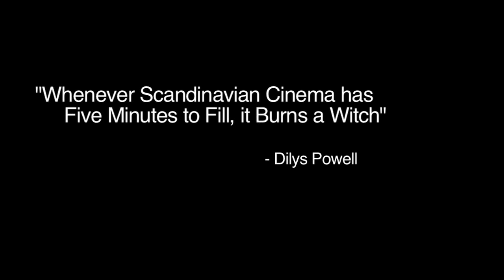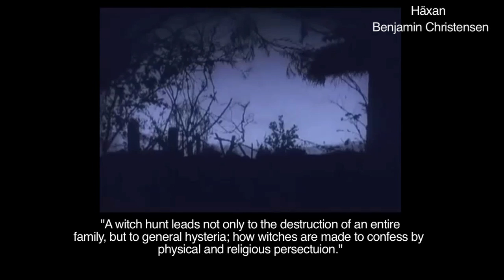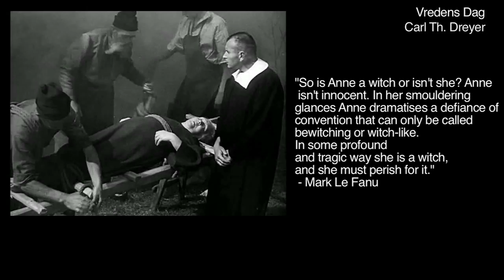The Witch in Scandinavian Film: Cinema Scandinavia Video Essay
It was until recently that the image of the witch constituted the horror genre in the region. Roald Dahl said "The Norwegians know all about witches [...] for Norway, with its black forests and icy mountains, is where the first witches came from." While Scandinavian horror cinema has never been placed within an artistic movement, such as German Expressionism, its filmmakers and artists have influenced all genres, for example Edvard Munch's paintings were a great influence to the Expressionists. Furthermore, Ingmar Bergman and Carl Theodore Dreyer are two of the biggest Scandinavian directors to make their presence internationally. The crucial light and shadow in their films and the piercing sense of guilt that tortures the souls of their characters clearly reveal such
tensions. Dilys Powell, when critiquing Bergman's Det Sjunde Inseglet (The Seventh Seal, 1957),said "whenever Scandinavian cinema has five minutes to fill, it burns a witch." The only other film to depict witch burning is Dreyer's Vredens Dag (Day of Wrath, 1943), which makes the act of burning a witch a small yet powerful image in the cinema. The imagery of witchcraft presented in early Scandinavian horror helps further understand the distinctive and culturally influenced genre,as in the themes of religion and violence.

REFERENCES
- R. Umland and S. Umland, 'Burn, Witch, Burn: A First Look at the Scandinavian Horror Film', in S.J. Schneider and T. Williams (eds), Horror International, Detroit, Wayne State University Press, pp. 290-314
- A.T. Walker, 'Aurality and Medievalism in Benjamin Christensens Haxan'
- P. Cowie, Ingmar Bergman,
- P. Livingston, Ingmar Bergman and the Rituals of Art, Ithaca, Cornell University Press, 1982
- M. Coiner, 'Dramaturgy and Theme: A Comparison of Day of Wrath and Anne Pedersdotter', Literature/Film Quarterly, 17(2),
- M. Le Fanu, 'Bewitched' Sight and Sound, 13(7),
- G. Buch-Hansen, 'Lars von Trier's Antichrist, the Bible, and Docetic Masculinity, Relegere: Studies in Religion and Reception, 1(1), 2011, pp.115-44
- M. Bodil and S. Thomsen, 'Antichrist - Chaos Reigns: the Event of Violence and the Haptic Image in Lars von Trier's Film' in Journal of Aesthetics and Culture, v.1, 2009
- L. Badley, 'Antichrist, Misogyny and Witch Burning: The Nordic Cultural Contexts, Journal of Scandinavian Cinema, 3(1), 2013
- W. Mishler, 'The Virgin Spring and the Seventh Seal: A Girardian Reading' in Comparative Drama, 30.1 (Spring 1966),

FILMS
- Valhalla Rising (2009) - Nicholas Winding Refn
- Leaves from Satans Book (1920) - Carl Th. Dreyer
- The Passion of Joan of Arc (1928) - Carl Th. Dreyer
- Haxan (1922) - Benjamin Christensen
- The Seventh Seal (1957) - Ingmar Bergman
- Day of Wrath (1943) - Carl Th. Dreyer
- Antichrist (2009) - Lars von Trier